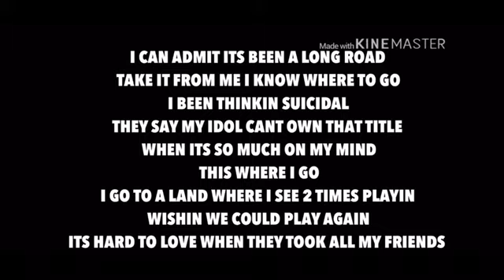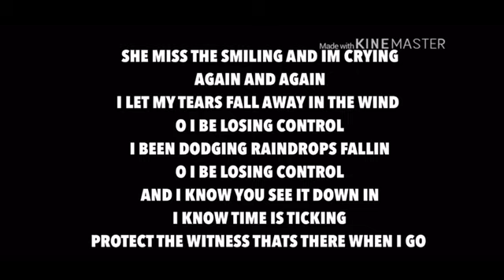Yungeen Ace-Heaven Gates (lyrics)